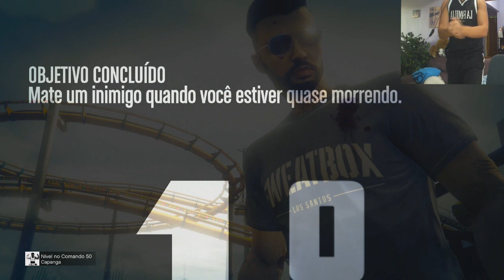Gta 5 Gameplay Online - "MATA TUTO MILKÃO TA-TA-TA-TA" !!! Part 76 [PS4/XboxOne]